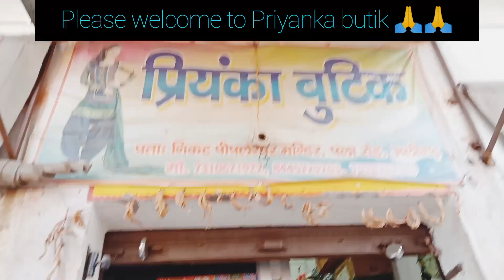Aaj ki Masti, 🙏🙏🙏🙏🙏🙏🤣🤣🤣🤣🤣🤣